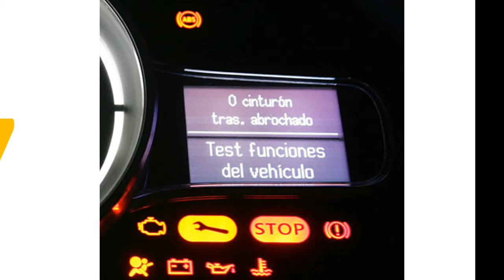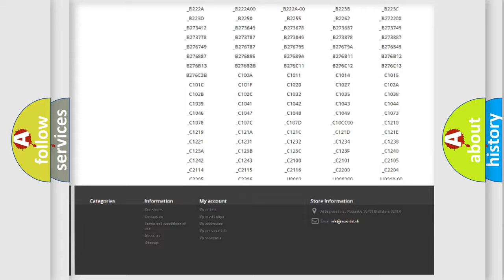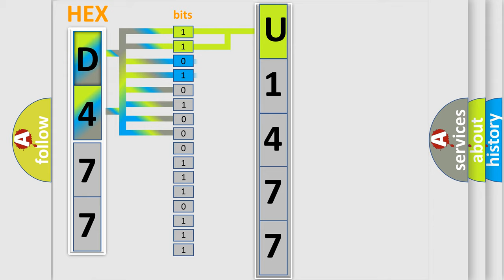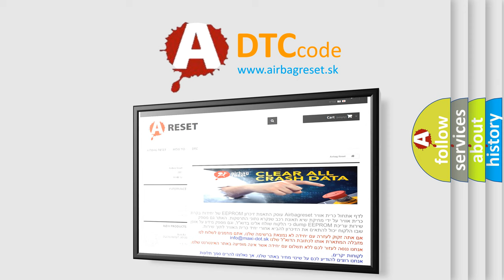DTC Dodge U1477 Short Explanation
Contents:
0:21 Basic DTC analysis according to OBD2 protocol standard.
1:48 Insight into programming
2:58 A diagnostically understandable description of the Diagnostic Trouble Code
3:05 Basic error definition

Make:
Dodge
Code:
U1477
Definition:
Barometric Pressure Sensor Range or Performance
Description:
Engine running in closed loop,then while operating in Fuel Cutoff mode,the PCM detected the difference between the detected BARO sensor and the MAP sensor was out-of-range.
Cause:
BARO pressure sensor is damaged,"skewed" or it has failedMAP sensor is out-of-calibration or the sensor is "skewed"PCM has failed